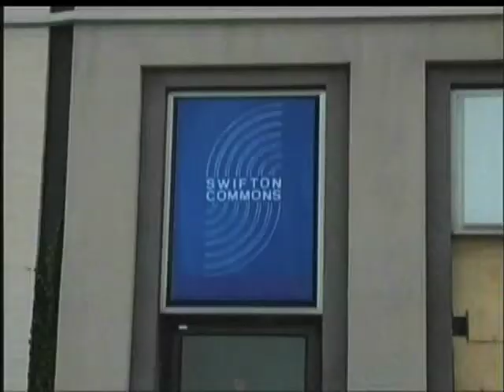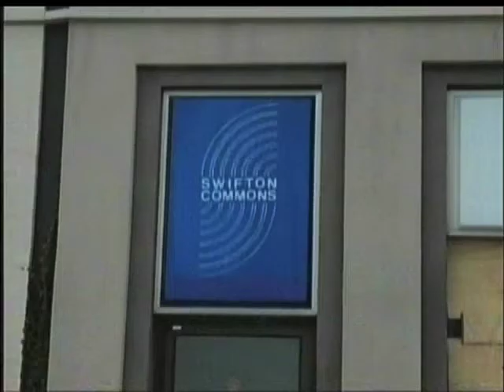Cincinnati Port Authority Planning Rebuilding of Bond Hill - U.S. Business Watch - 4/21/13